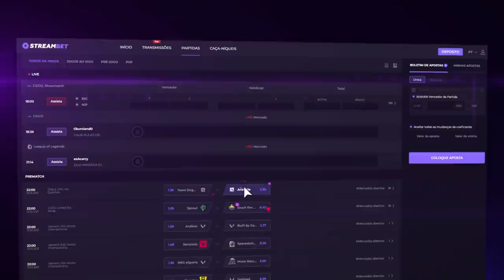Mirage amanheceu em obras...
Joguei CS:GO na mirage que está em obras para um remake